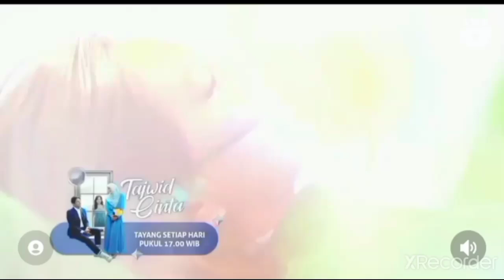Ilham minta maaf pada sifa dan ingin kembali | TAJWID CINTA HARI INI EPS 12 JUM'AT 18 NOVEMBER 2022